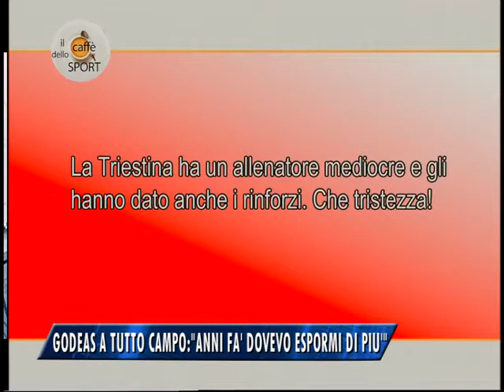DENIS GODEAS A TUTTO CAMPO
IL BOMBER ALABARDATO DENIS GODEAS PARLA A RUOTA LIBERA AL CAFFE' DELLO SPORT, SPIEGANDO LA SITUAZIONE ATTUALE E PARLANDO DI ALCUNE VICENDE LEGATE AL PASSATO. 12 RETI PER LUI IN QUESTA STAGIONE, GIUSTO PER SMENTIRE TUTTI COLORO CHE AVEVANO CRITICATO IL SUO RITORNO ALLA TRIESTINA